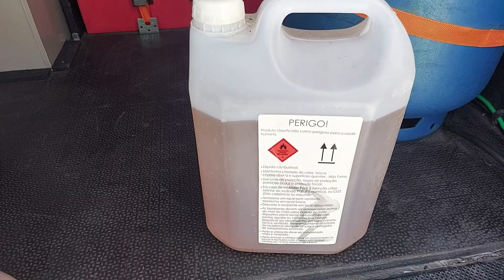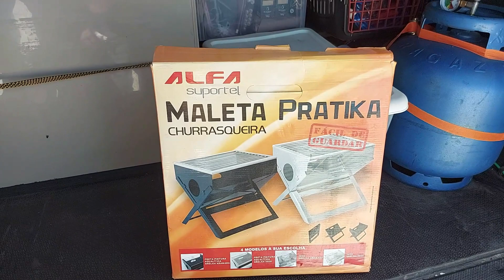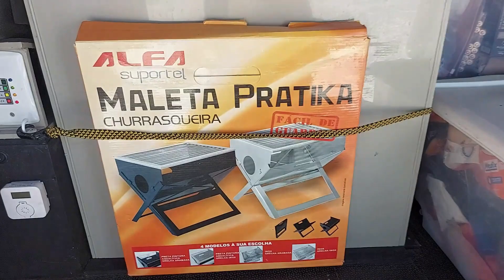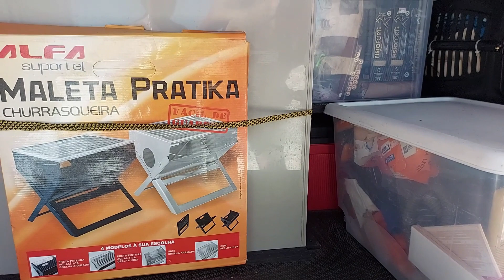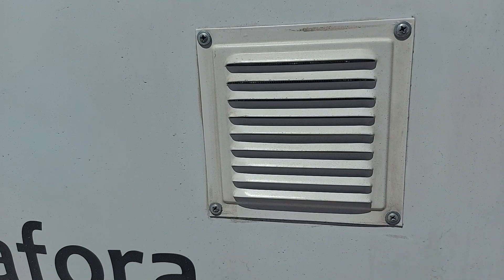O que tem no porta malas do nosso motorhome?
O porta malas (ou garagem) do nosso motorhome fica debaixo da nossa cama e eu aposto que temos muitas coisas nele que você nem imagina! Nesse vídeo mostraremos em detalhes o que tanto em em nossa garagem, incluindo os item fixos, ou seja, aqueles necessários para o funcionamento da maior parte do recursos do nosso motorhome mas também as tralhas de viagem, aquelas coisas que achamos necessárias carregar em nossa viagem.

Aguardamos seus comentários. Conta pra nós o que você levaria e o que deixaria para trás.

E claro,
Isso ajudará a gente seguir gerando conteúdos para vocês.

Sobre nós: Rogério e Melissa, um casal Amado até no sobrenome, que desde 2017 estamos vivendo juntos inúmeras aventuras e agora decidimos montar nosso motorhome para viver novas experiências. O detalhe é que nós mesmos estamos construindo nossa casinha, do projeto até a finalização será tudo feito por nós dois, e você poderá acompanhar cada passo dessa construção aqui, no canal Casal Mundo Afora.